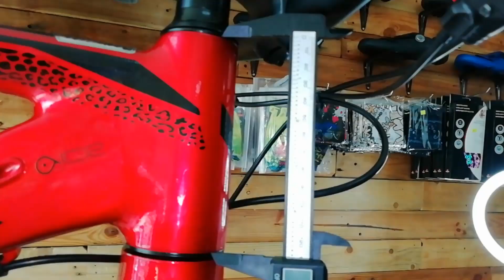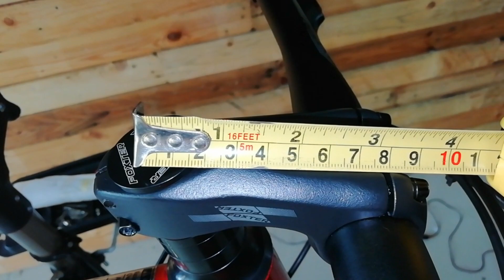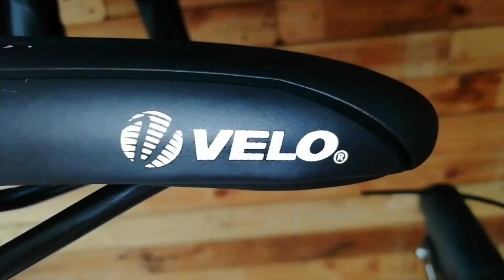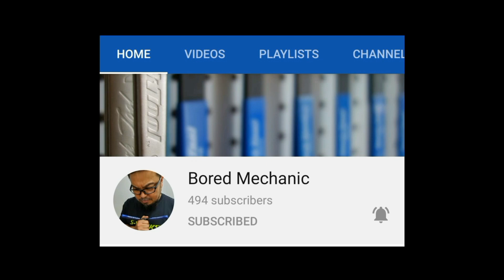BAGONG BIKE NG FOXTER! ANG GANDA!!! | 2021 MODEL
PWEDE DITO:
✅CASH 💵
✅CASHALO ☀️
✅HOME CREDIT📮
✅BDO CREDIT CARD💳

🔥You can visit us here:
     Bikelane Bike Shop
     Estrellita Building, 245 Montillano St,
     Alabang, Muntinlupa
🔥Map Location:
🔥We do shipping nationwide ✈️🚛
     LBC, AP Cargo Lalamove, at your expense

My Youtube Equipment:
Akaso V50 pro Action Camera - bigay ni bro ian of unliahon at tay reggie escalante (the bored mechanic) kung gusto nyong bumili ito yung link sa shopee..

and Instagram /nardofutek

Enjoy the video! Ride Safe and God Bless us All..